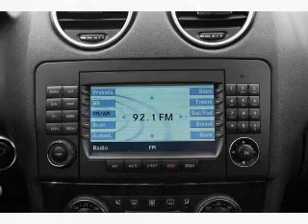2006 Mercedes-Benz M-Class - Stockton Ca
Year: 2006
Make: Mercedes-Benz
Model: M-Class
Trim: ML350 4MATIC
Engine: 3.5 liter 6 cylinder 24 valve
Transmission: 7-Speed Automatic
Color: Iridium Silver
Mileage: 61091
Address:
2150 East Hammerlane